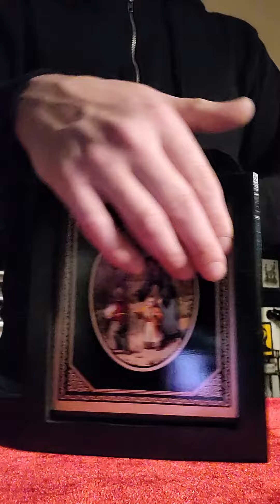Magic with Eric Burke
magician Eric Burke makes things appear using an Okito appearing Box